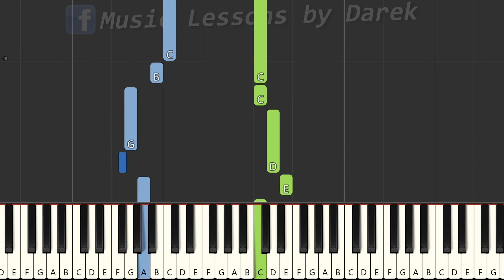🎹 Schowaj mnie (Ja ufam Ci) - Piano Tutorial (łatwa wersja) 🎵 NUTY W OPISIE 🎼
🔴 Hello 😎 Dzisiaj przygotowałem specjalnie dla Was piosenkę Schowaj mnie (Ja ufam Ci). Piosenka została napisana przez Australijskiego kompozytora Reubena Morgana pod angielską nazwą Hide me now (Still)🎹 Mam nadzieję, że spodoba się Wam ten tutorial:) 🔊🎶 ⏬ Chcesz nuty? ⏬ LINK PONIŻEJ ⏬

🎼 Tonacja utworu: C-dur (C-major key)

tagi:
nauka gry na keyboardzie
keyboard
nuty na keyboard
nuty
melodia
fortepian
pianino
tutorial
poradnik
akordy
jak zagrać
gitara
taby gitarowe
Midi
Musescore